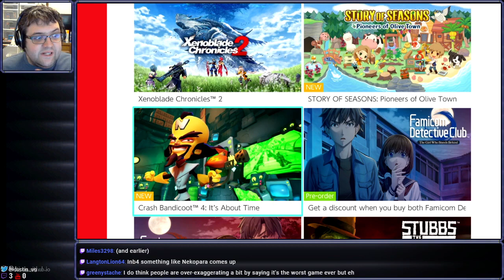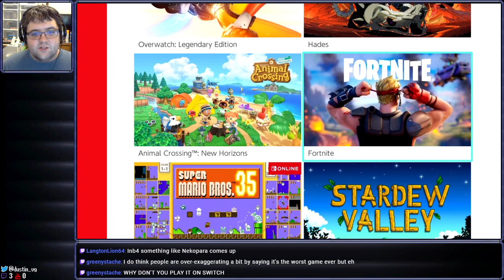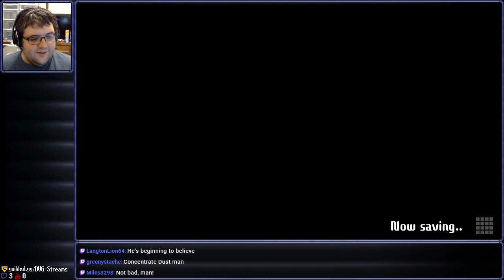[Stream] Tetris 99 (Part 3)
You know, the other one that isn't being taken down